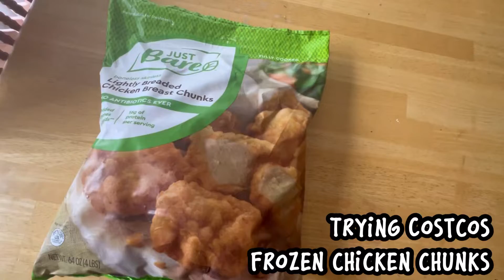COSTCOS JUST BARE CHICKEN BREAST CHUNKS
Today we are trying out Costcos just care chicken breast chunks!